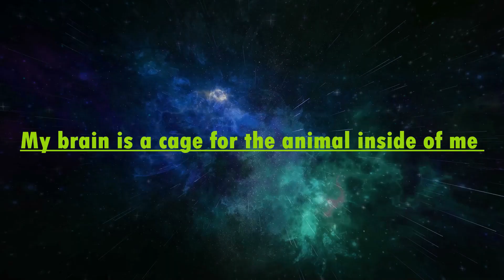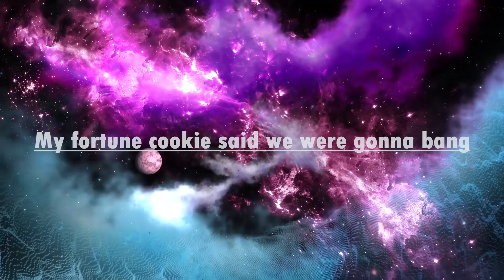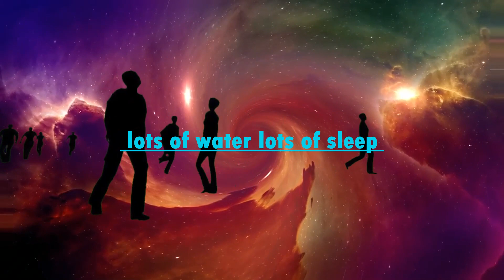Troy Moore - Plutonic Bonnet